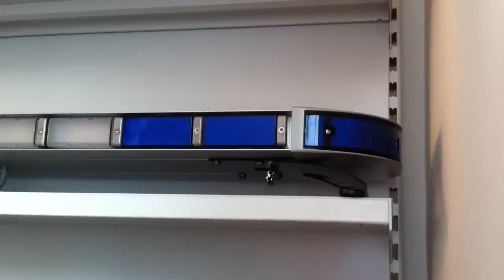970L Scorpion LED Warnbalken - LED Modul Wechsel in nur 1 Minute; 911Services - Warnbalken.at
Dieses Video zeigt einen Modulwechsel beim neuen 970L Scorpion LED Warnbalken in nur 1 Minute - schneller und zuverlässiger Tausch somit auch durch den Laien möglich - nur für den Fall, dass irgendwann mal überhaupt etwas kaputt gehen sollte ;)

Der 970L Series Scorpion LED Warnbalken kommt mit 5 jähriger Herstellergarantie.

Exklusiv erhältlich in Österreich bei: 911Services - Warnbalken.at